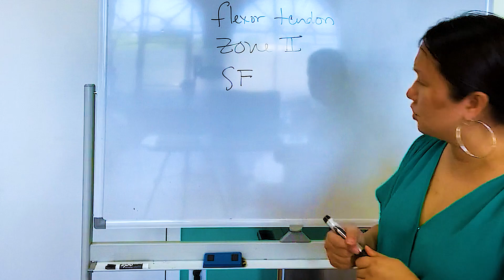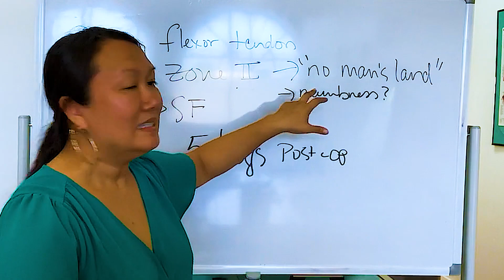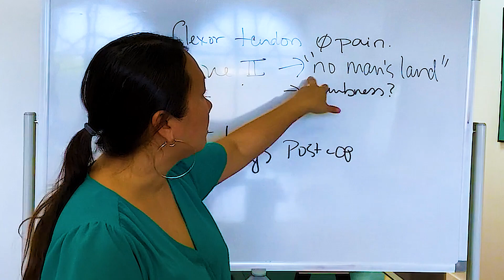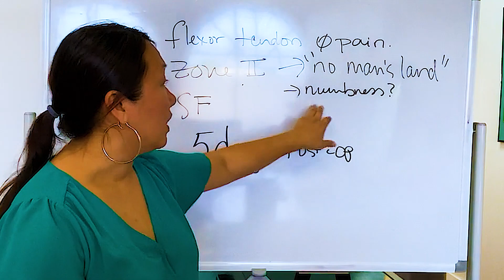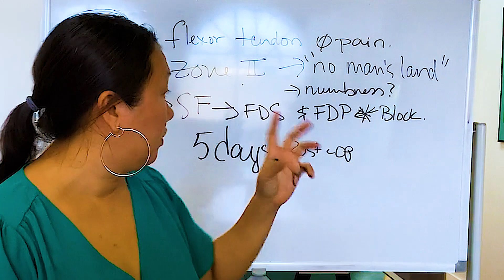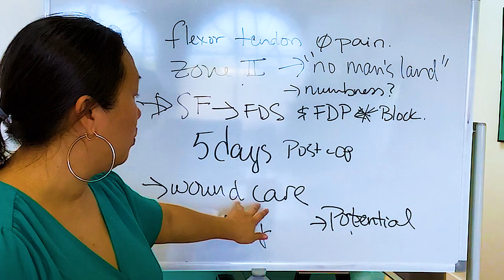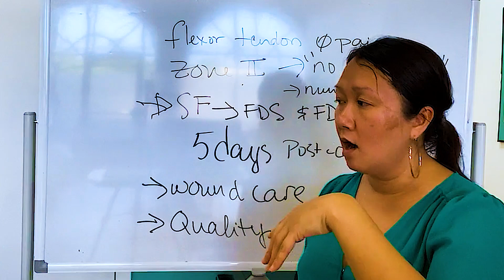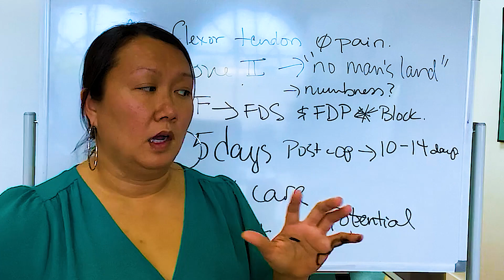Discover the Best Hand Therapy Secrets for Flexor Tendon Post-Op Care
Flexor Tendon 5 days post op  Zone Two "No man's Land" Assessment
We are assessing for  numbness, determine if  both tendons have been injured, assess digital nerves and pain .
Start here 👉 inside my last masterclass this year and get - Exam Ready!

No matter where you are on your journey to becoming a hand therapist, we can help. Click here to find the perfect resources for you.

Listen on the go on Apple Podcasts.

Hand Therapy Secrets Testimonials | Hand Therapy Certification Exam Preparation